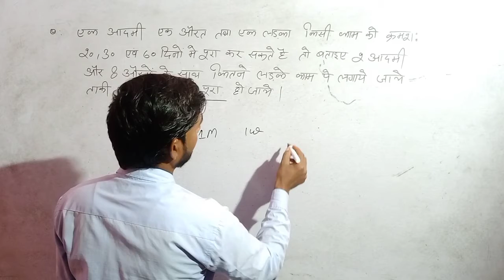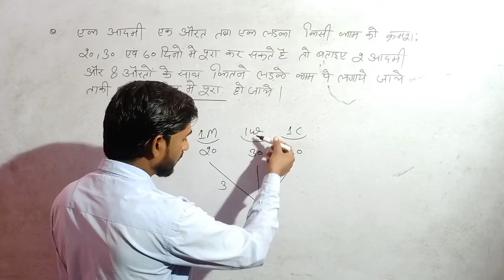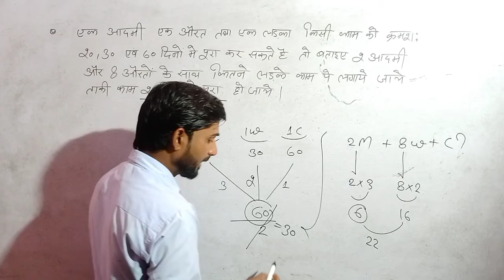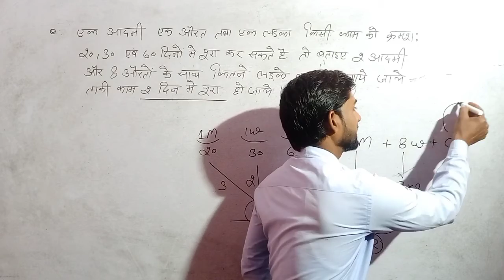time and work part --7 SSC CGL CHSL 10+2 Bank GD constable